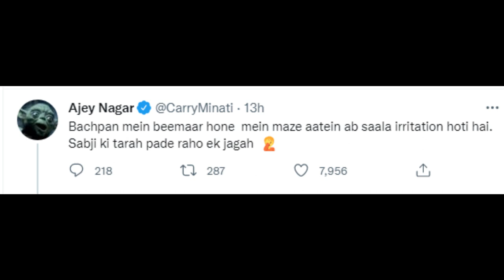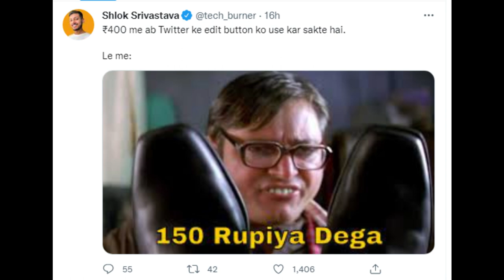Wasim Ahmed Out From Jail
wasim ahmed
round2hell wasim out from jail
india vs pakistan
carryminati health issue
lakshay chaudhary reply to neuzboy
techburner layers
baklol video
wasim ahmed arrested video
wasim ahmed controversy
wasim ahmed r2h
round2hell wasim arrested
round2hell wasim news
round2hell wasim controversy
NewsHacker